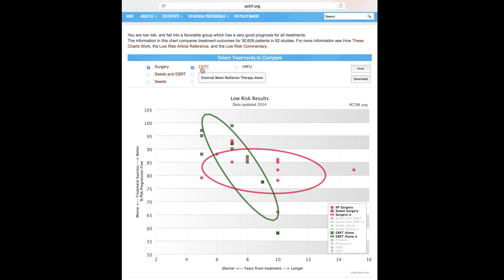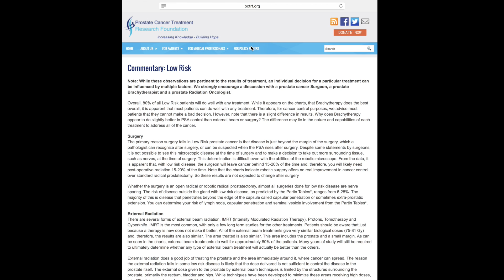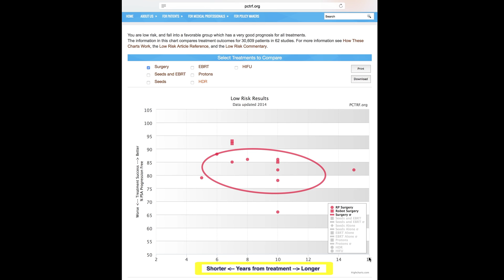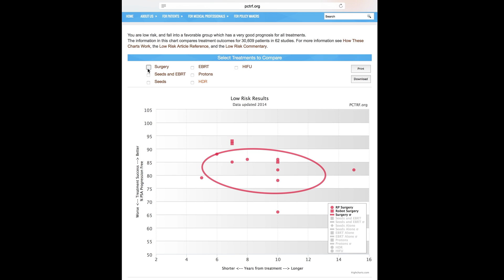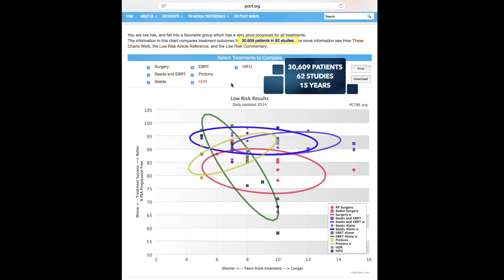Prostate Cancer Treatments Compared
Learn to compare the results of a new study that shows the effectiveness of the various prostate cancer treatments including robotic prostatectomy, brachytherapy, IMRT, proton radiation, HIFU and others.  The Prostate Cancer Results Study Group compared treatment results across 83,565 Patients, 242 Studies, some for as many as 15 years.  This video provides an overview of the comparison web page covering treatment results for low risk prostate cancer.  Walking though the web page, the viewer learns the intent and meaning of the graph, central to understanding the low risk comparison web page. The video explains the use and interactions of the web page, with step by step instructions leading the viewer through the function and links found on the page.

Closed Captions, (CC), enabled for English, Spanish, Japanese, Chinese (Simplified), Chinese (Traditional).

See how effective each prostate cancer treatment is at preventing recurrence of cancer in men, and curing their cancer.

Video Development - Dean Dubinsky

Video Transcript:

Prostate Cancer Treatment Research Foundation
Increasing Knowledge - Building Hope

The Prostate Cancer Results Study Group has
reviewed studies covering 83,565 patients, a total of 242 studies, some for as long as 15 years.  Of that group, 30,609 patients, data from 62 studies were identified in the Low Risk Group. This tutorial will cover the Low Risk Comparison chart for Prostate Cancer
Treatments.

The treatments on this chart are Surgery, External Beam Radiation, Seeds or Brachytherapy, the combined treatment of Brachytherapy and External Beam Radiation, Proton Radiation, High Dose Rate Radiation and High Intensity Focused Ultrasound. Note that High Dose Rate Radiation and High Intensity Focused Ultrasound do not have enough data points to make up an Ellipse, but the data is included for completeness.

To understand more about Low Risk Prostate Cancer and the Treatment options, select the Low Risk Commentary. Here you will find a description of the disease and a overview of the options for Low Risk Patients.

To view the results of a treatment, select the square next to the treatment name. For example, selecting surgery causes a series of dots and squares to appear on the page, along with an Ellipse. Each dot or square represents a study with a different number of patients. To learn more about a particular study, hover over the dot. If you click on the dot, a link will appear that will take you to an abstract of the study. To see the entire list of referenced articles on this page, click on the Low Risk Article Reference link. Here you will find a link to all the studies, covering the 30,609 patients, used to create the Low Risk Chart.

The scale on the left side of the graph is Percent of PSA Progression Free. Measuring PSA Progression Free, as opposed to survival, is a true indicator of the success of the Treatment. A PSA Progression Free of 100% implies that the cancer has not returned, and no follow up treatment was necessary.

The bottom of the graph tracks time in years, in this case up to 16 years. The longer a treatment can maintain a PSA Progression Free close to 100%, the more effective the Treatment.

The treatment ellipse is mathematically calculated to help you visualize how the patients are doing with the selected treatment. The midpoint of the ellipse shows on average how the patients responded to that treatment. The direction of the ellipse, shows how the patients trended over time. To learn more about the process behind creating the ellipse's, just click on How the Charts Work.

If you choose to focus your study on just one treatment, you can de-select the others on the chart. This capability also works within the key. You can change the data presented, by selecting or de-selecting them in the key.

In the case of surgery, there are two types of surgery represented by the ellipse, radical prostatectomy and robotic surgery. Using the key, you can focus in on one or both, by viewing just the data points.

If you are unfamiliar or would like to understand more about a treatment, click on the treatment name and the Treatment Description page will appear.  Here you will find descriptions of all the treatments being compared on the graph.

In the upper right hand corner of the chart are the options to Print or Download the current page, reflecting the treatments you have currently selected.

With all treatments selected, this graph displays the results representing 30,609 patients from 62 different studies with prostate cancer and their treatment results, some of them for a period of over 15 years.